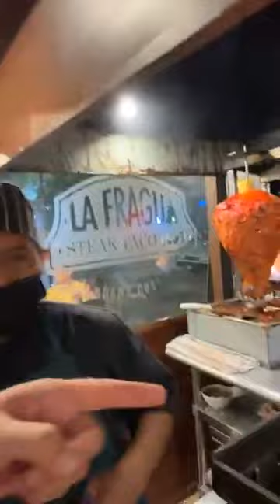Eduardo Verástegui en San Luis Potosí, México - Le piden fotos y autógrafos